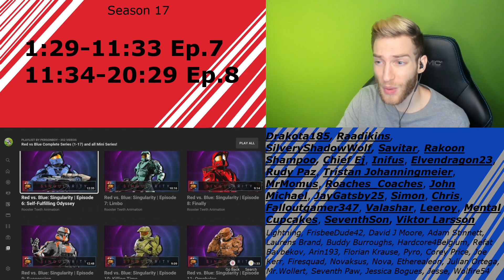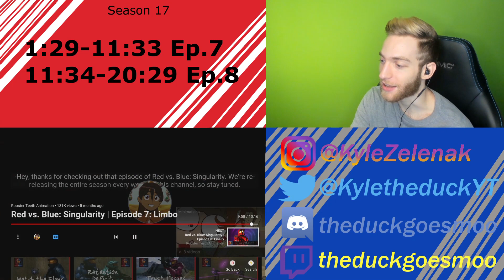SO MANY CHARACTERS ARE BACK!!! SEASON 17! Reacting to "Red vs Blue" Ep.7&8